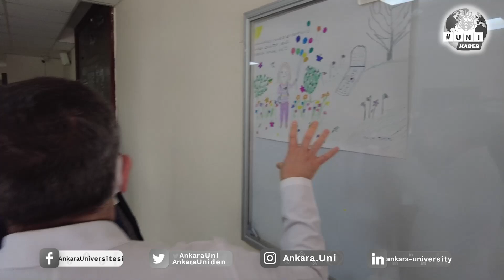Ünüvar, Cebeci Hastanesinde Tedavi Gören Depremzedeleri Ziyaret Etti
Ankara Üniversitesi Rektörü Prof. Dr. Necdet Ünüvar, Cebeci Hastanesinde Tedavi Gören Depremzedeleri Ziyaret Etti